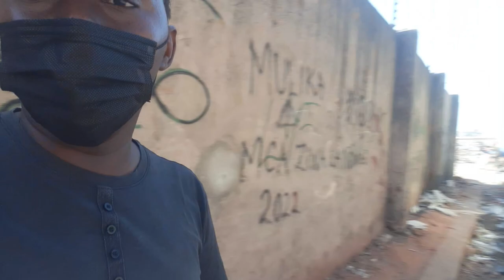How Mombasa VOK Garbage is After The Rich in Nyali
Nyali Is one of the richest places in Mombasa Kenya As 2022 but there is something that is dragging it behind. Will Be showing what that is